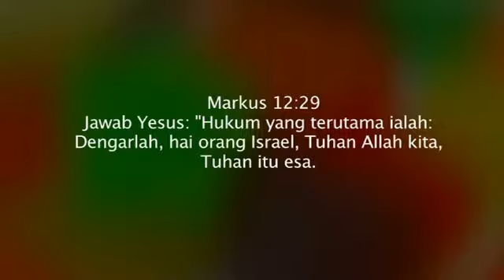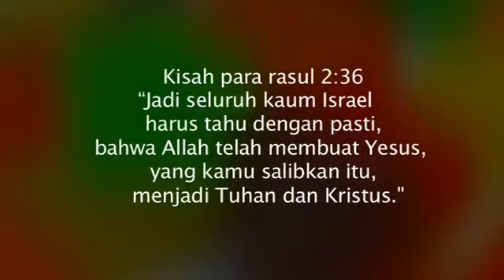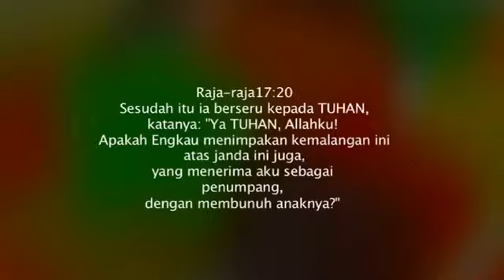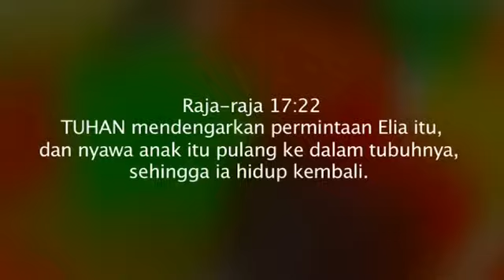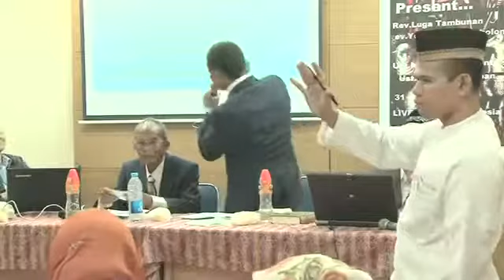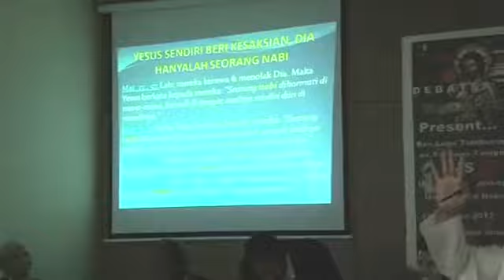Debat Islam vs Kristen Terbaru || Debat Islam vs Kristen di Indonesia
debat islam vs kristen di indonesia. Kriteria Kitab Suci benar atau Tidak ustad Nababan menjelaskan 5 kriteria Kitab Suci itu benar atau tidak.

Tonton sampai habis gan video debat islam vs kristen di indonesia ustad nababan supaya tidak gagal pahan